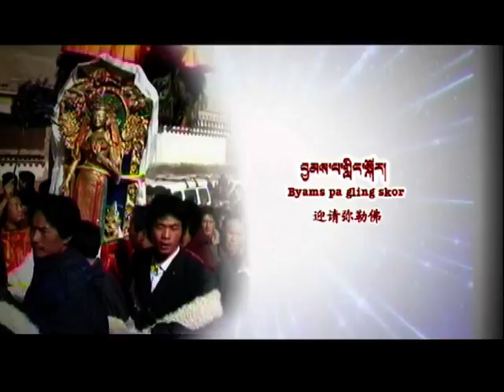ཡ་རྫི་ས་ཆའི་བོད་ཀྱི་ཡུལ་སྲོལ་རིག་གནས། Xunhua Tibetan Folk Culture Part 5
Nine DVDs: 1: Tibetan New Year Festival; 2: Great Prayer Festival; 3: Religious Rituals; 4: Fifth Lunar Month Picnic; 5: Lab Rste Ritual; 6: Tibetan Wedding; 7: Folk Songs; 8: Children Games; and 9: Work Songs.

XUNHUA TIBETAN FOLK CULTURE: THE VIDEO COLLECTION (ཞོན་ཧྭ་འམ་ཡ་རྫི་ས་ཆའི་བོད་ཀྱི་ཡུལ་སྲོལ་རིག་གནས། 循化藏族民俗文化纪实). Edited and distributed by Friends of Rural Community Development and produced by Mayuk Cultural Video Company. Informant: Kha Bum; Conceived by: Lugyal and Tsering Bum; Writers: Lhalung, Kelsang Renchin, and Lugyal; Videographers: Lhalung and Kelsang Renchin; Narrators: Renchin Kyi, Travis McCauley, and Jenny Bright; and Editor: Daklha Gyal.

This project was implemented to preserve Tibetan folk culture activities that are rapidly vanishing. We thank individuals and organizations who supported us. We also extend sincere appreciation to the United States Embassy in Beijing for sponsoring the project (the Ambassador's Fund for Cultural Preservation Program). Finally, we hope more people will join in the important task of preserving a record of traditional culture.

The video materials focus on Tibetan townships in Xunhua Salar Autonomous County, Haidong Region, Qinghai Province, PR China.